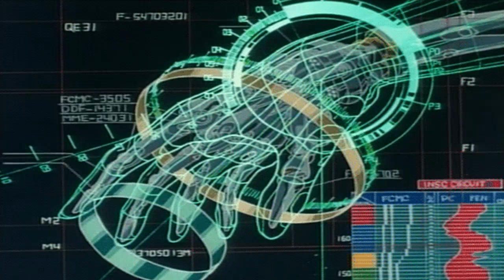alewya - spirit_x (slowed + reverb)